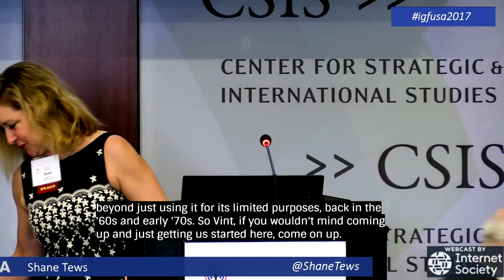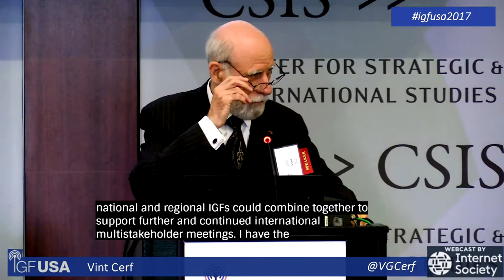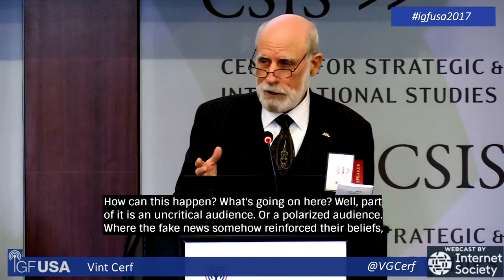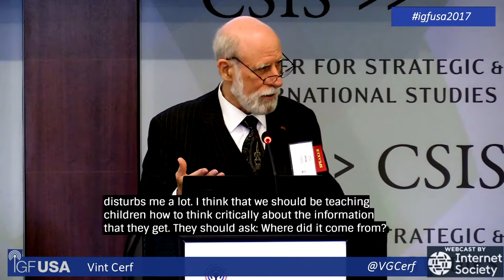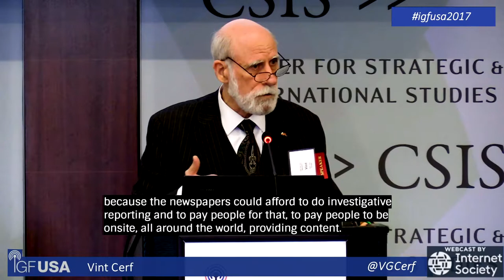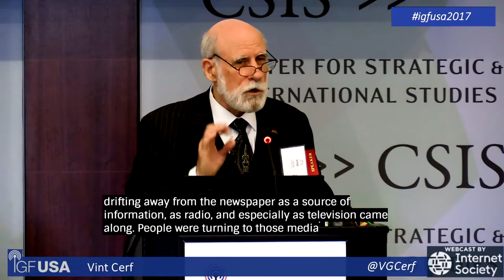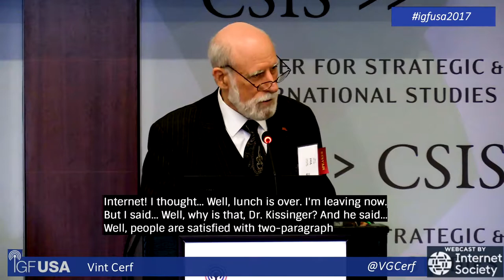IGF-USA 2017 1 - Vint Cerf Keynote - Nationalism, Disinformation and Free Expression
IGF-USA 2017 - Washington DC - July 24 2017 - Plenary Session
Nationalism, Disinformation and Free Expression in the Age of the Internet

Keynote - Vint Cerf, Chief Internet Evangelist for Google